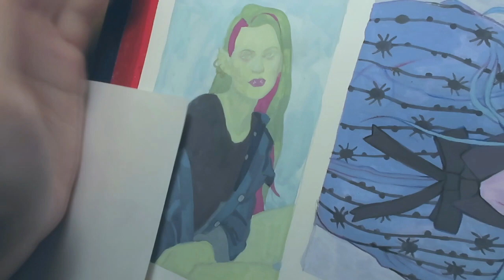рисую монстров и говорю о всяком (eng sub)